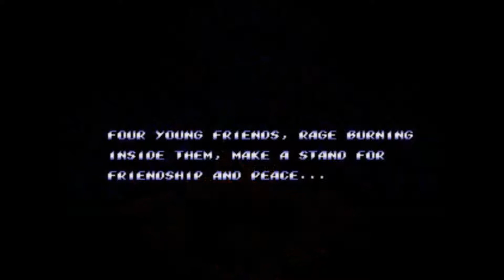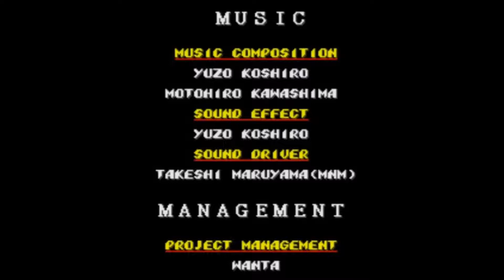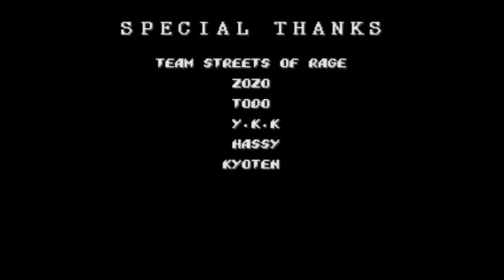Streets of Rage 2 mega drive Play Through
I hear its the best Mega Drive game ever made and I would have a hard time telling people it isn't. Perfect mix of coolness, music , action and design. I lost most of my childhood to this game and many hours of my adult life reliving the adventure over and over.